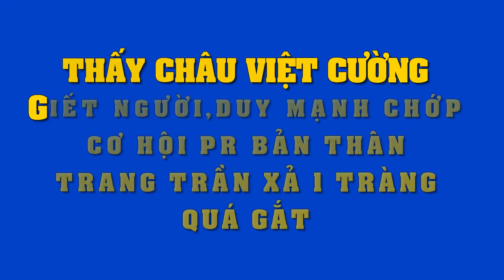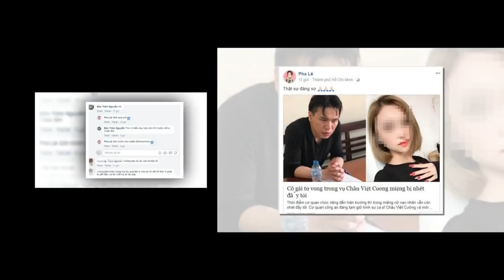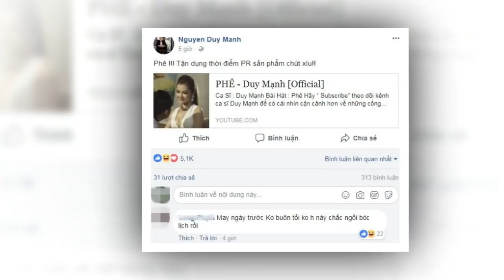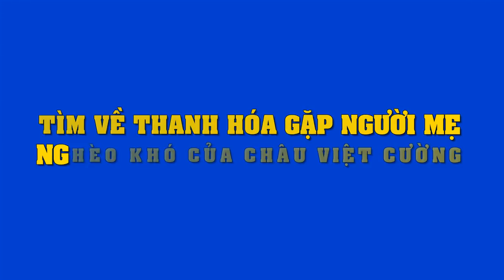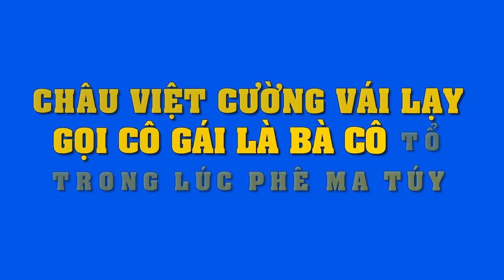Hiện trường kinh hoàng vụ nữ sinh 9X bị ca sĩ Châu Việt Cường nhét 30 nhánh tỏi vào miệng